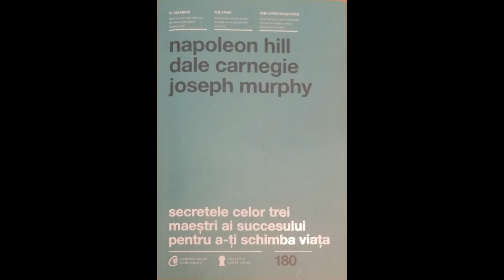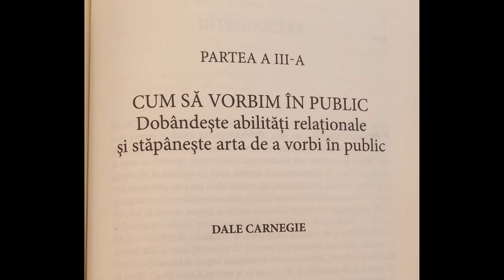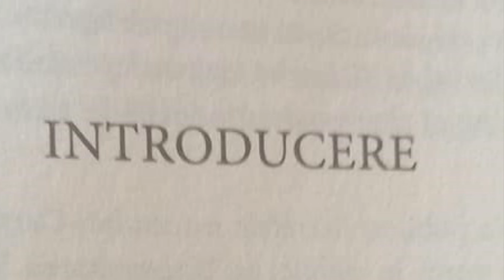III. Cum sa vorbim in public/ Introducere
Playlist Secretele celor trei maestri ai succesului pentru a-ti schimba viata (Napoleon Hill, Dale Carnegie, Joseph Murphy)
Chestionar de autoevaluare:

III. Cum sa vorbim in public - Dobandeste abilitati relationale si stapaneste arta de a vorbi in public, Dale Carnegie